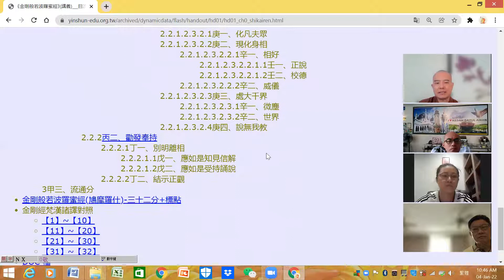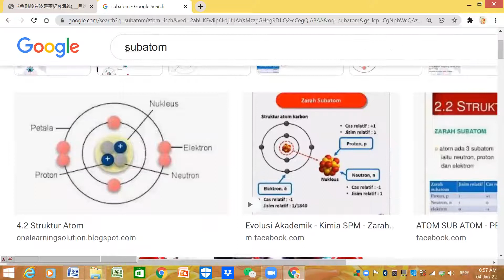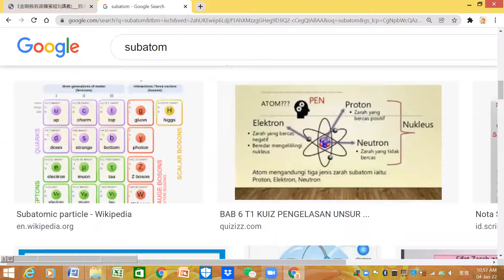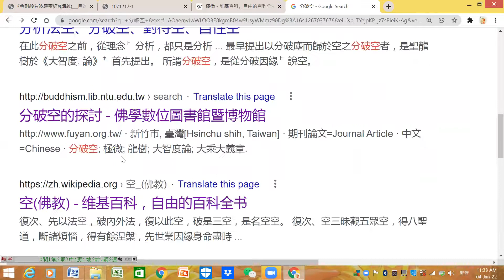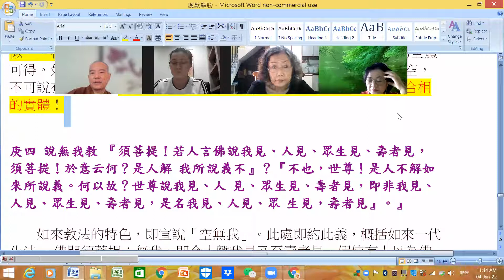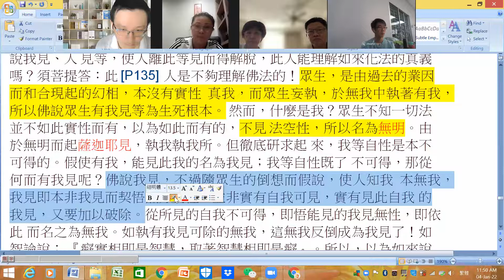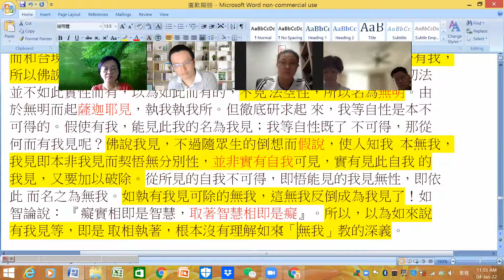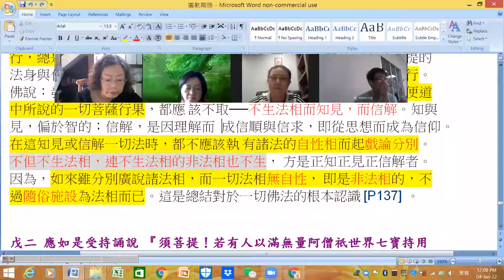金剛經-20220104-方便道次第-說無我教